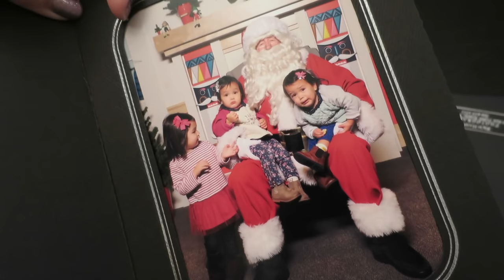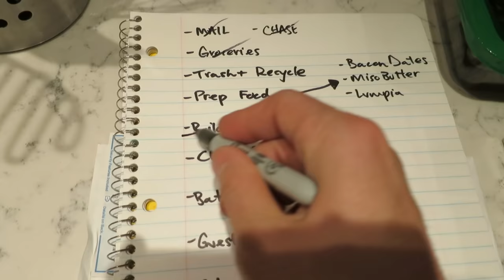What Happens When Daddy is On Duty... - Dancember 24, 2015 - ItsJudysLife Vlogs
Judy's Links

Benji's Links

Vlog Camera We Use:

Blendtec Blender